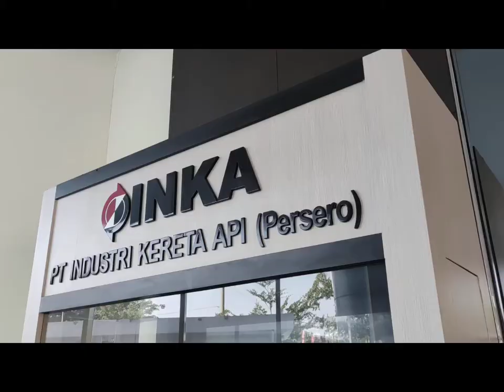PT. Industri Kereta Api (Persero)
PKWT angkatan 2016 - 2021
Sebaik apapun cara berpamitan
Perpisahan tetaplah menyakitkan